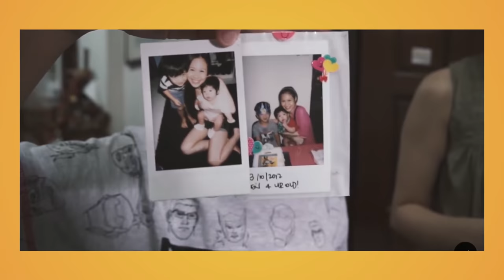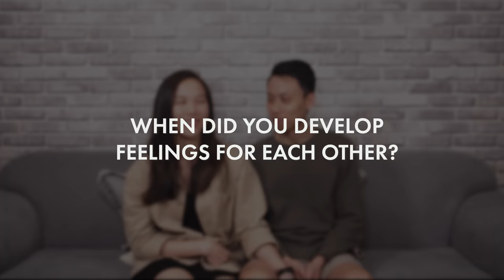Marrying My Secondary School Crush | ZULA Perspectives | EP 7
We invited 3 couples who have been dating since secondary school to share how their relationships have developed over the last 10+ years. Watch the video to find out more!

Zheng Xiang

Filmed By:
Joie Tan
Cheryl Chiew

Edited By:
Joie Tan